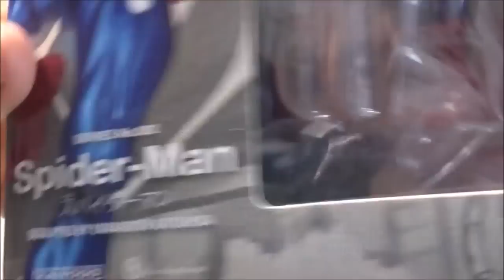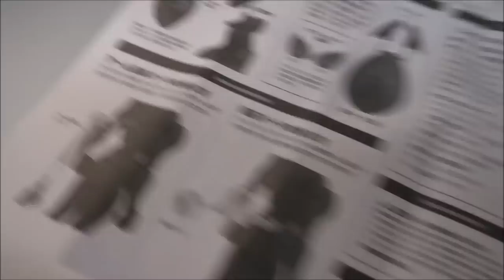La figura mas sorprendente del HOMBRE ARAÑA. Unboxing & Review SPIDERMAN AMAZING YAMAGUCHI.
Encuentra aqui esta Figura y muchas otras:
Amazing Yamaguchi Spiderman No.002 by Kaiyodo

Esta es la figura de Spiderman mas chula que he visto! espero el video les guste no olvides tu LIKE y compartir, esto representa un gran apoyo.